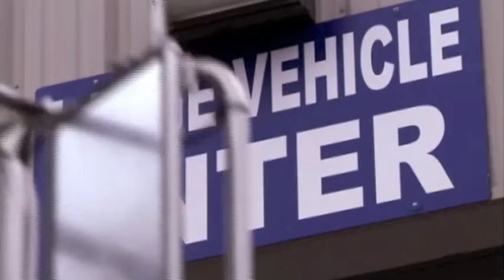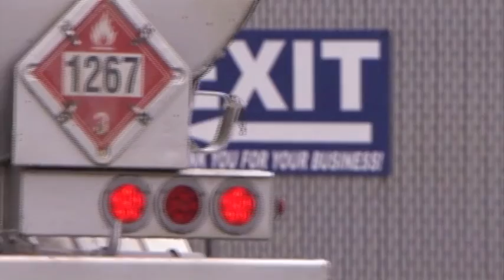World´s largest truck wash on TV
Daily planet takes a tour at the world largest truck wash in Lloydminster, Alberta, Canada